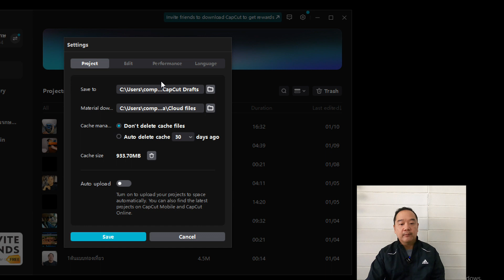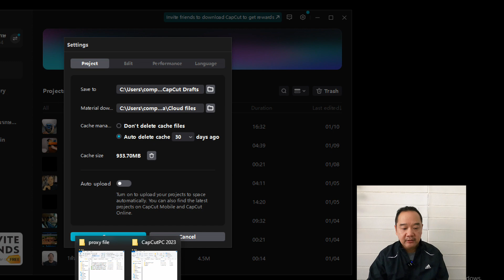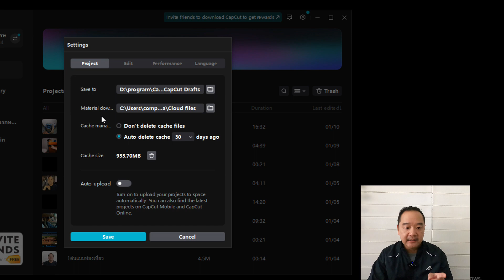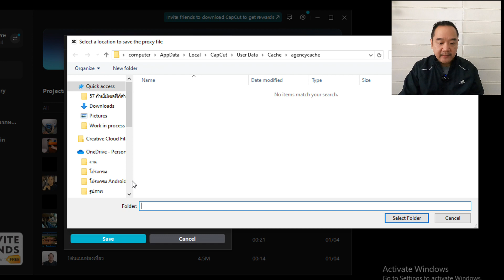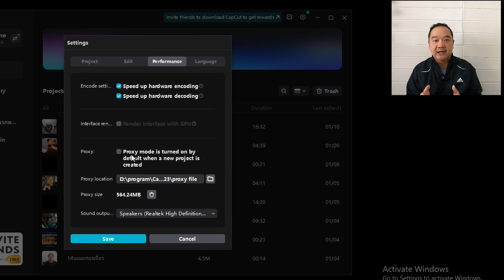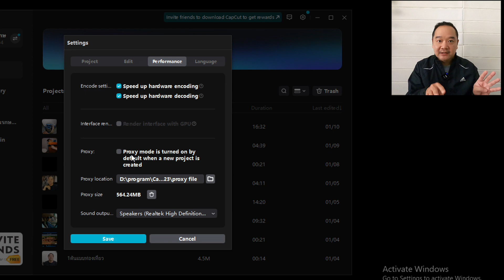[Sub] Capcut PC ทำให้ Drive C เต็มเร็ว​ แก้ไขอย่างไร โปรแกรมตัดต่อวิดีโอ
รู้หรือไม่ โปรแกรมตัดต่อวิดีโอ Capcut PC จะมีการสร้างไฟล์แต่ละโปรเจคที่เราสร้างไปเก็บไว้ตามลิ้งค์ที่โปรแกรมกำหนดไว้ ซึ่งนอกจากไฟล์โปรเจคแล้ว ยังมีการสร้างไฟล์ที่เกิดจากการย่อจากProxy ไปเก็บด้วยเช่นกัน ซึ่งปกติจะกำหนดไว้ที่ ไดร์ฟ C ซึ่งเป็นไดร์ฟที่ใช้ในการรันโปรแกรมต่างๆด้วย เมื่อเราสร้างโปรเจคงานเพิ่มขึ้นเรื่อยๆ ไฟล์ที่ถูกนำไปเก็บที่ไดร์ฟ C ก็จะเยอะขึ้นเรื่อยๆ จนในที่สุดเราก็จะมารู้ตอนที่เห็นไดร์ฟ C แจ้งเตือนว่าจะเต็ม เราก็จะยิ่งงงว่าไม่ได้ลงโปรแกรมเพิ่ม ทำไมเต็ม
คลิปนี้จะมาแนะนำการแก้ไขลิ้งค์ให้โปรแกรมนำไฟล์ไปเก็บในไดร์ฟอื่นแทน ในตัวอย่างจะนำไปไว้ที่ไดร์ฟ D ไปรับชมกับได้เลยครับ